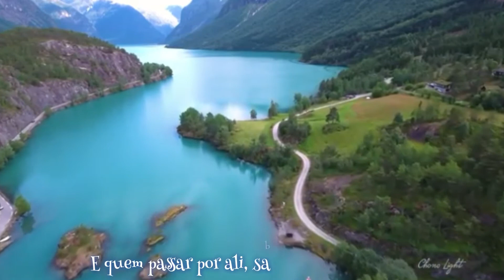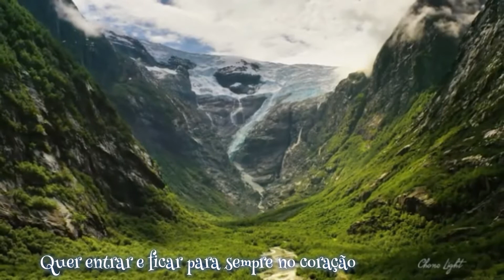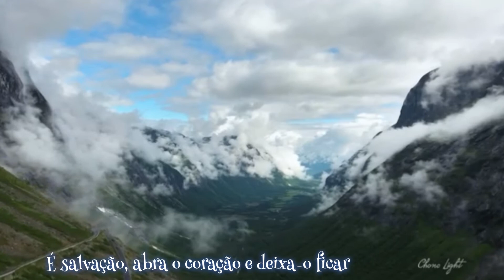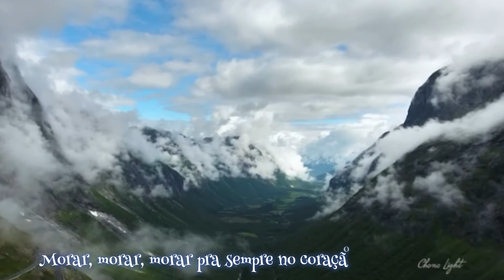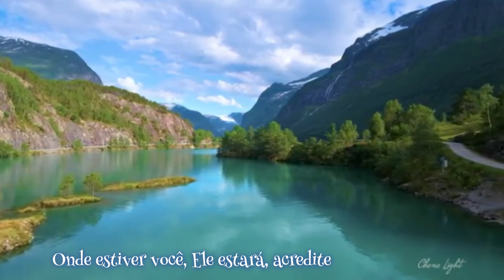(JESUS É AMOR)Rebanhão Carlinhos Felix comp. Lionel Richie interpretação Wellington De Velasco Cover